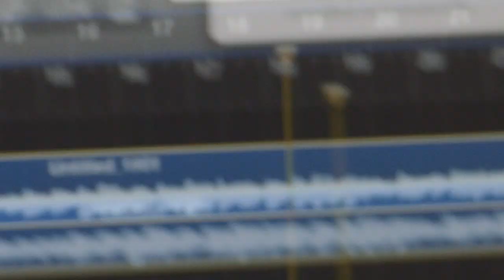Feeling Strange Again - Noa Deane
Coolangata native and coming from a legendary family in the Australian surfing sphere, Noa Deane is like most of his elders. At barely 21 he’s already become one of the best surfers in the world. Yet Noa doesn’t just express himself though an explosive, aerial approach to surfing, he also possesses a deep passion for music and the art of carving on concrete.

Desillusion editor in chief Sebastien Zanella spent two days with the young prodigy gaining an introspection into his world, experimenting the scope of musical possibilities, seeking his own limits.

Supported by Globe

Surf Footage by Shane Fletcher

This short film is based on the article "Never Modern", published in Desillusion Magazine 49, Volume 1.